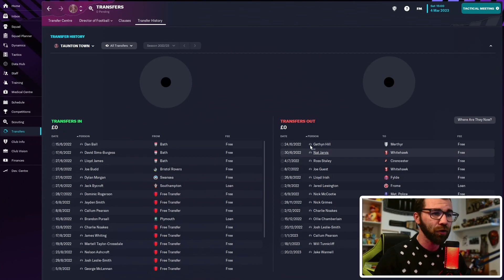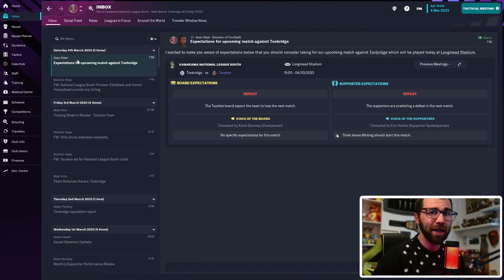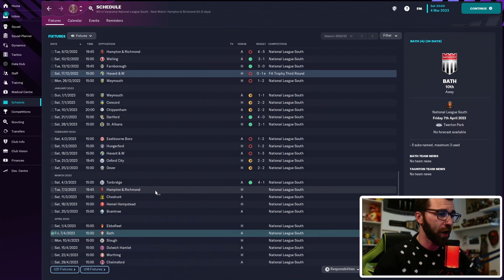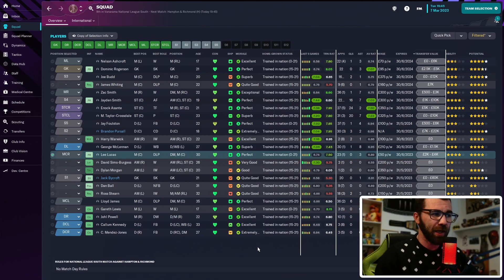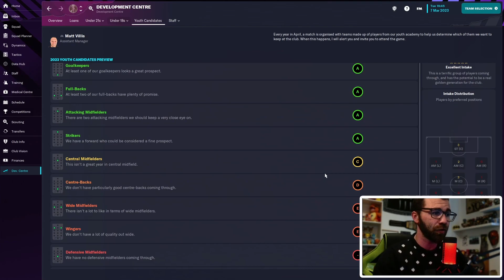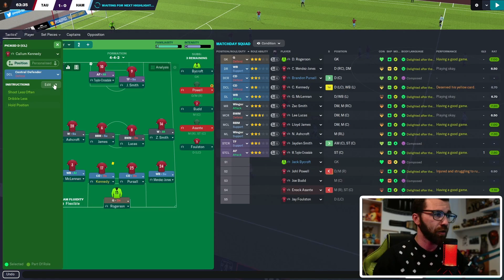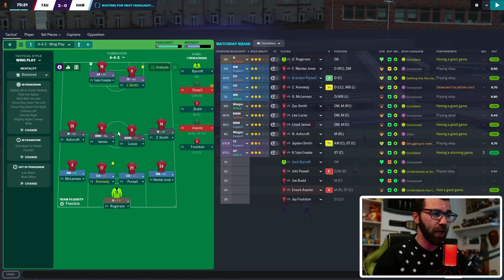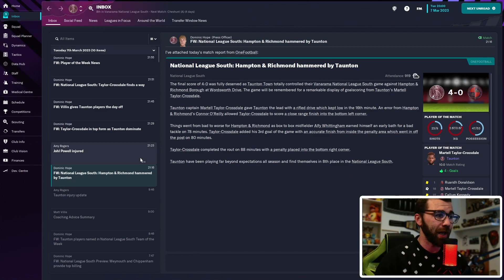"Anything He Can Do, I Can Do Of An Equal Quality" | Taunton Town FC FM23 Zero To Hero Part 7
Who IS our best striker this season? Maybe we will find out in this episode... or maybe we will jut see a load of goals.
This is Taunton Town's first ever playable season in football manager, and looking and the wage budget we may have a difficult task on our hands.

Not got your copy of football manager 2023 yet?